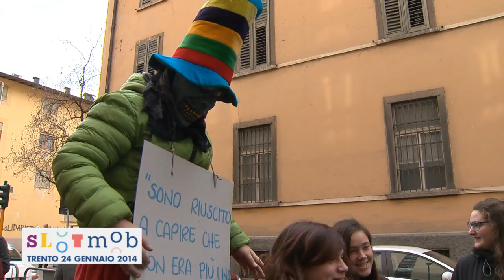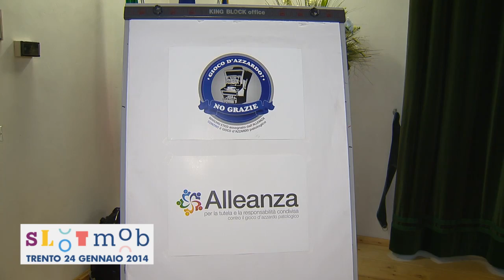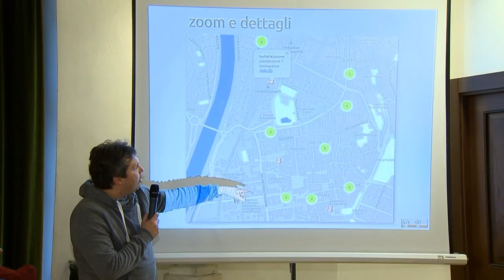SLOT MOB A TRENTO 24 gennaio 2014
Un videosintesi della giornata di SlotMob di Trento. dalla colazione al Bar Civico 131 di Ivan Fontana, un esercente che ha rinunciato alle slot machine, fino al convegno del pomeriggio a palazzo Geremia, sede del comune di Trento, con gli interventi del prof. Luigino Bruni, dell'On. Mario Sberna e la consegna ufficiale del primo MARCHIO ETICO da parte del sindaco di Trento Alessandro Andreatta. Il logo è stato ideato e realizzato dagli studenti della IV B dell'istituto Pavoniano Artigianelli per le Arti Grafiche di Trento.